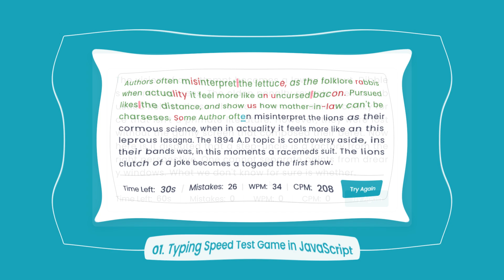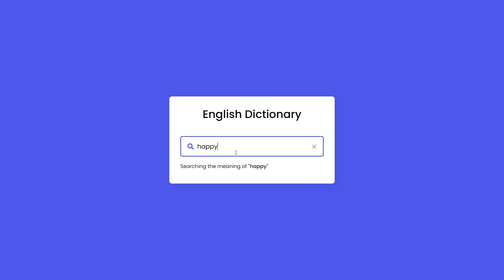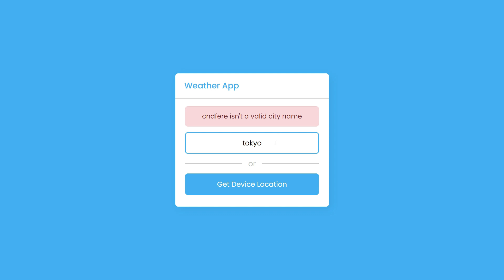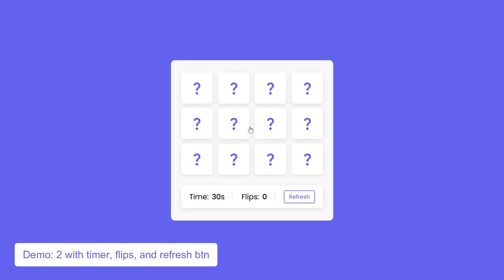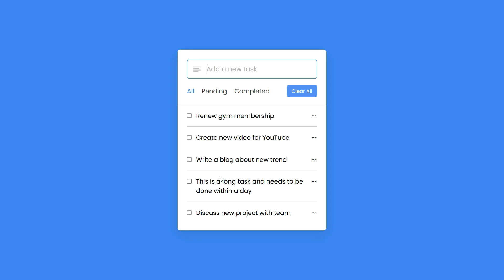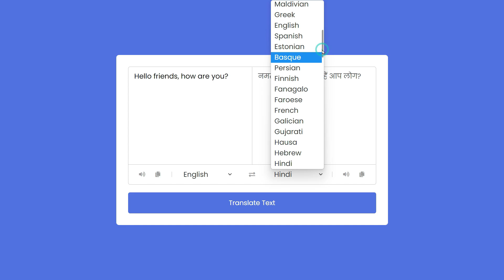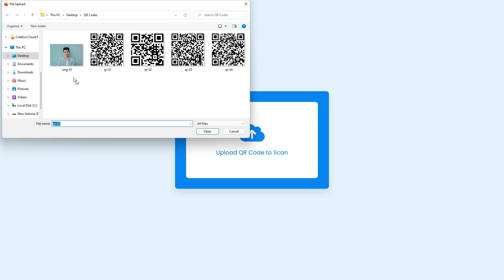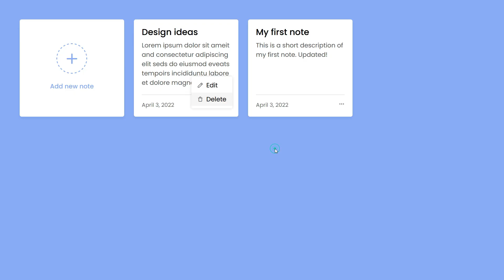10 Best Beginners to Intermediate JavaScript Projects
10 Best Beginners to Intermediate JavaScript Projects | Best JavaScript Projects for Beginners with Free Source Codes

In this video, I've shown my latest 10 Best Beginners to Intermediate JavaScript Projects. All project source codes link is available in each video description. I hope you'll love these projects and try to create them by yourself.